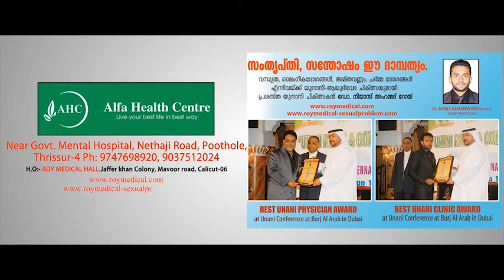ALFA HEALTH CENTER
GET UNANI TREATMENT FOR SEXUAL PROBLEM AND INFERTILTY FROM
DR NIYAZ AHAMED ROY (B. U. M. S.) KERALA FIRST UNANI CLINIC
SINCE 1960